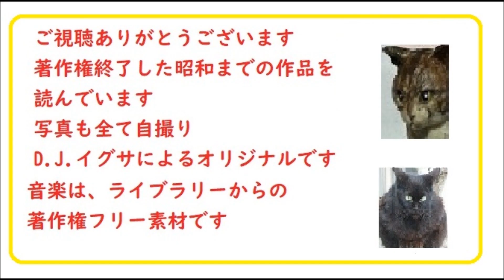「鐘の音,」２,「銭形平次捕物控」より, 朗読,by,D.J.イグサ,※著作権終了済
5/22,号,　めざせ週刊　,山本周五郎,系,,朗読ニュース,　2022年5月22日,特集,「漫画朗読,,新機軸,」
４/16,号,　めざせ週刊　,山本周五郎,系,,朗読ニュース,　2022年４月16日,特集,「漫画朗読,3,新機軸,」

→送信

２・イグ３朗読舎

３・dd朗読苑
４・朗読イオギ
５・朗読新館
６・西荻新生
７・イグサ 朗読新館, 新生, 別邸
イサナ